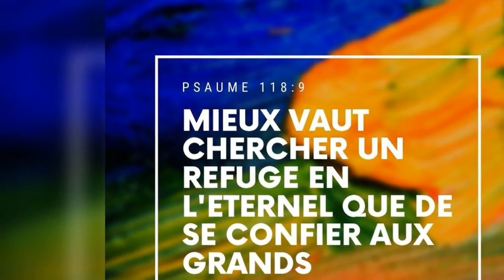Quelle est la réponse ? - 13/08/22 - Soir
" ...je suis Joseph... " - Genèse 45 : 3